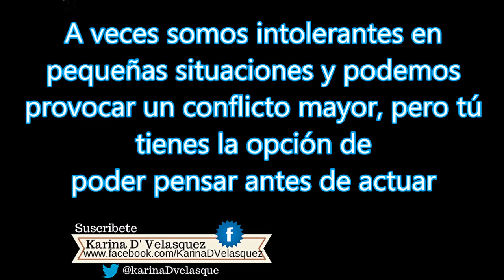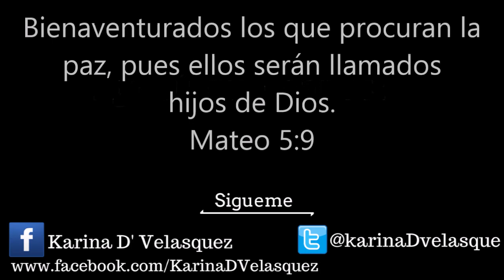Yo llegue primero